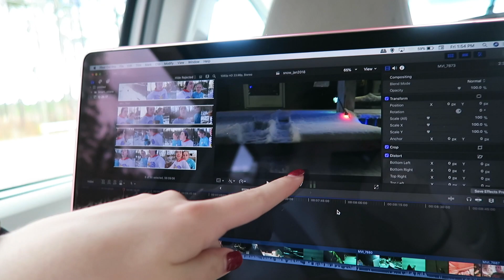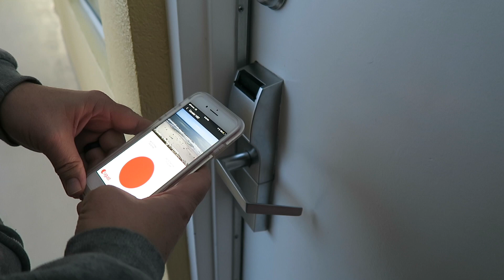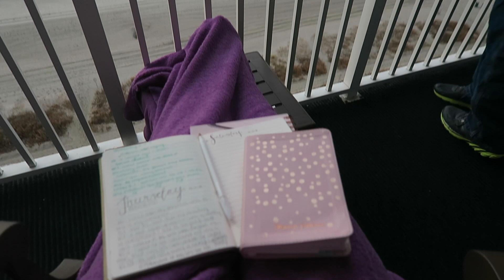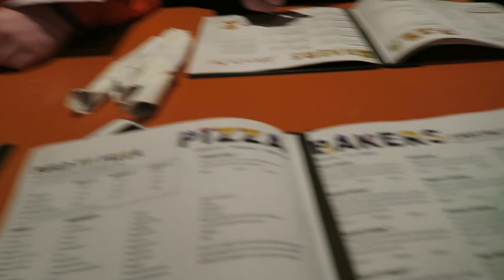HUGE Volleyball Tournament at the Beach!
HI THERE! Thank you so much for clicking on this video. I'm so glad y'all are enjoying my volleyball videos, I hope you liked this one! (If you did, GIVE IT A THUMBS UP) Stay tuned for MORE VOLLEYBALL VIDEOS/VLOGS - they are coming!

**Make SURE to watch this in HD 1080p!**

my adidas jacket: (or something like it)

Lots of new content and exciting things are coming your way.

WANNA STALK ME? I dare you.